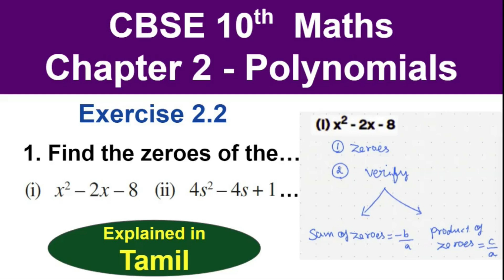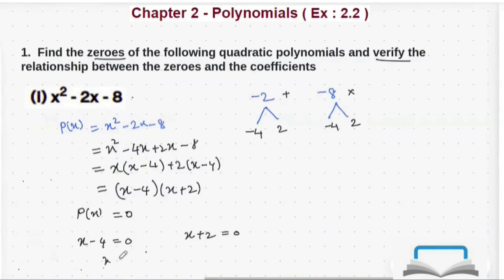Class 10 Maths Polynomials Ex 2.2 Q1 Chapter 2 Exercise 2.2 Question 1 CBSE NCERT 10th in Tamil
NCERT, CBSE Class 10 maths Chapter 2  Polynomials  Exercise 2.2  Question 1 in Tamil , part 1, part 2, part 3, part 4, part 5, part 6, number one

Q1. Find the zeroes of the following quadratic polynomials and verify the relationship between
the zeroes and the coefficients.
(i) x^2 – 2x – 8      (ii) 4s^2 – 4s + 1      (iii) 6x^2 – 3 – 7x
(iv) 4u^2 + 8u         (v) t^2 – 15               (vi) 3x^2 – x – 4